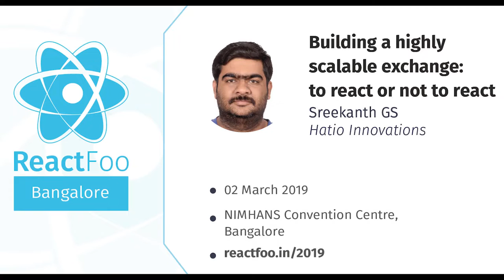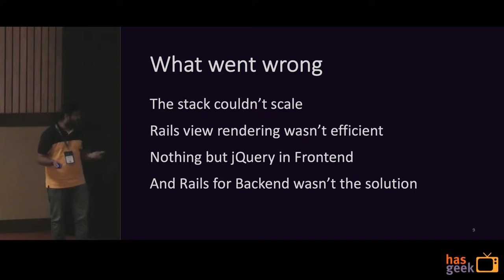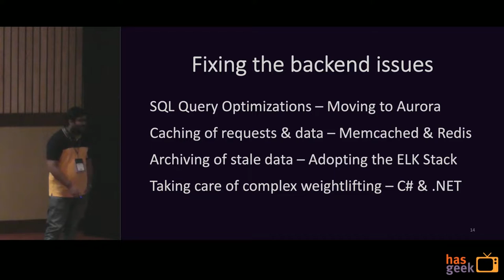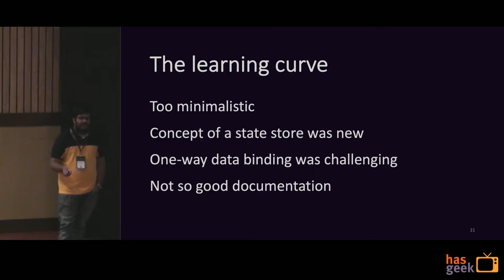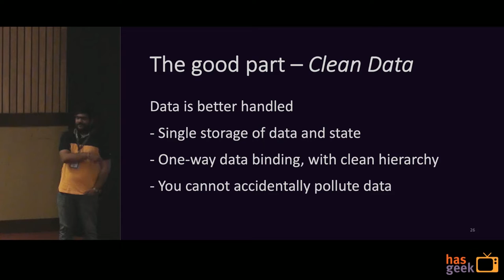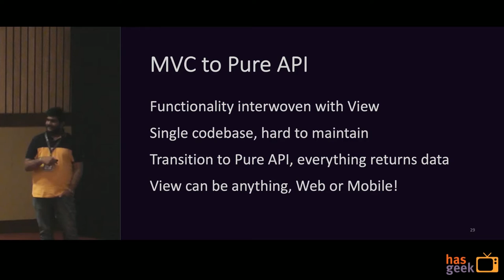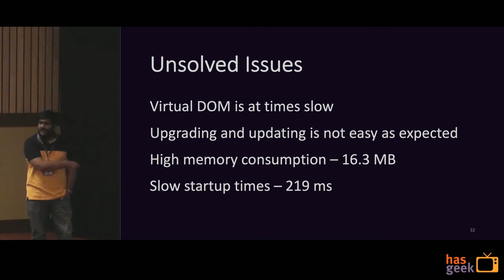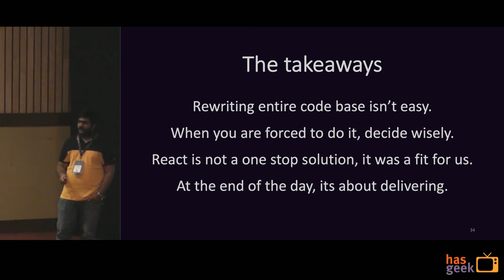React for building Cryptocurrency Exchange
We are an organization which built one of India’s leading crypto currency exchange, and faced the struggles of scale. Backed by a prominent company, the effect of a successful PR and a wave of customers based on current trends, brought us thousands of customers flocking into a platform primary built on Ruby on Rails (both frontend and backend).

However, as the customers inflow grew, our old stack fell short of customers being unable to trade and perform fund transactions in near real-time. Learning from our mistakes, we rebuilt our entire platform from the ground up, isolating the front-end introducing React, and with a multitude of changes for the backend. We have grown exponetially when it comes to handling traffic, and the use of a pure-frontend stack offers better customer experience even during backend outages or delays.

This talk is presented by Sreekanth G S, CTO of Hatio Innovations, and previous VP-Engineering @ Billdesk and MobME. Seasoned engineer. Occassional speaker.